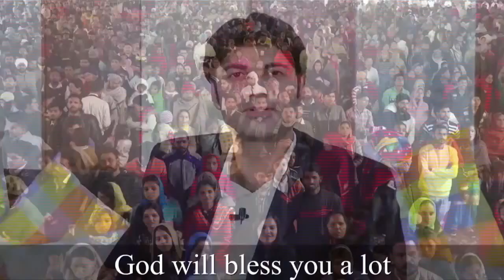देखो इस परिवार के साथ क्या हुआ | Prophet Bajinder Singh Live